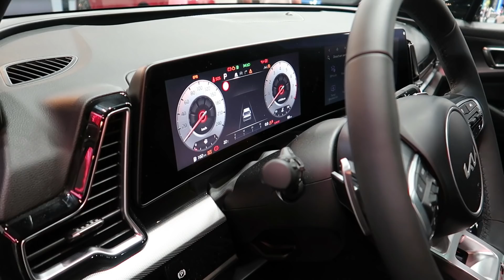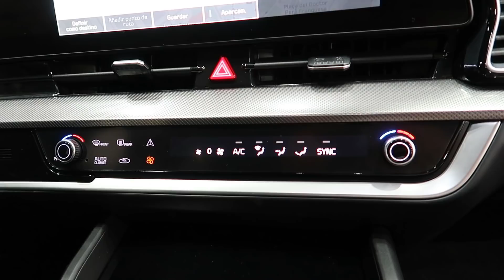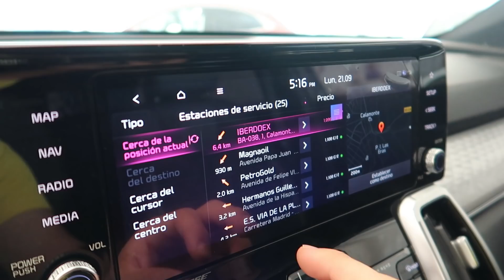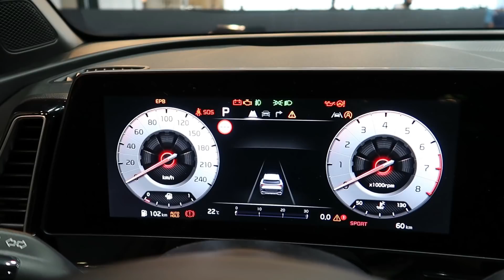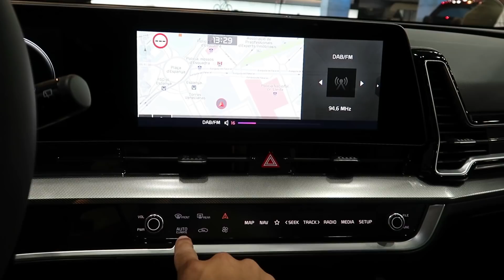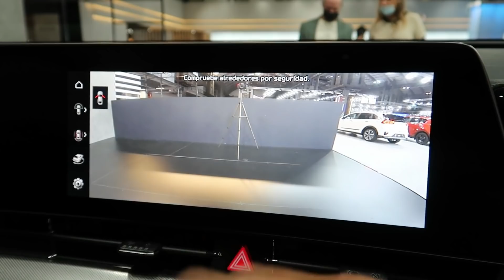ASI ES EL NUEVO KIA SPORTAGE 2022 / ES ESPECTACULAR / SOY JOSE LUIS TV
Gracias por entrar a mi canal, en este vídeo te muestro el NUEVO KIA SPORTAGE  GT-LINE 2022, para que puedas ver  algunas de sus características, mi idea es tratar de mostrarte en un plano no tan profundo como son los coches que están de moda en el mercado, es muy importante para mi saber  tu opinión, así que te invito a que dejes tu comentario.

SÍGUEME!